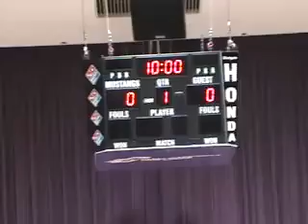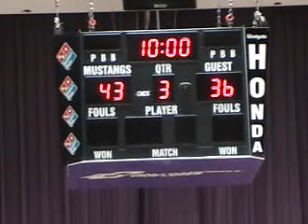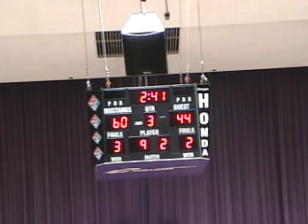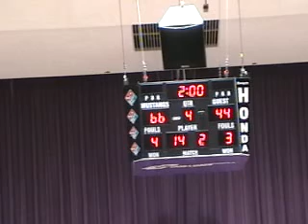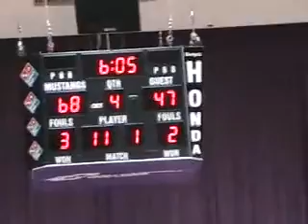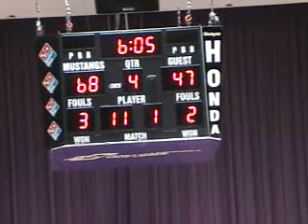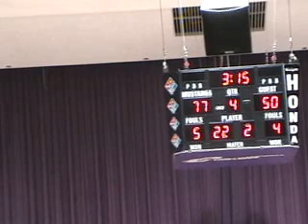20101112 Western vs Ryerson W83 53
Western vs Ryerson - November 12, 2010